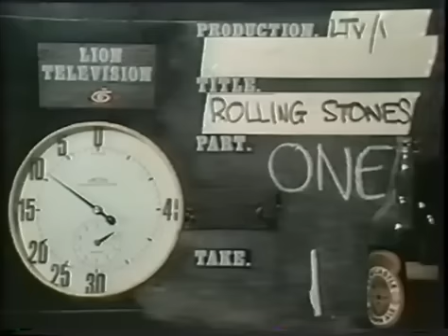The Rolling Stones - Live With Me - Live 1971 London